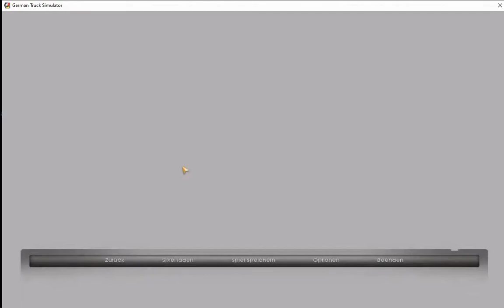German Truck Simulator-EU Map Driving From Rome to Sallan Part 6 FINAL